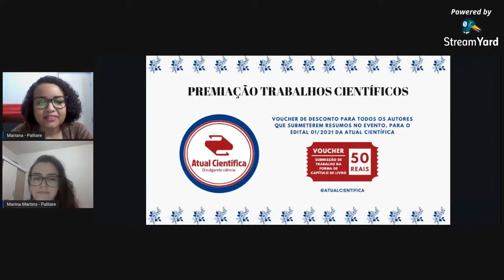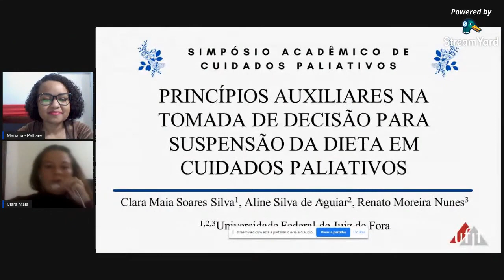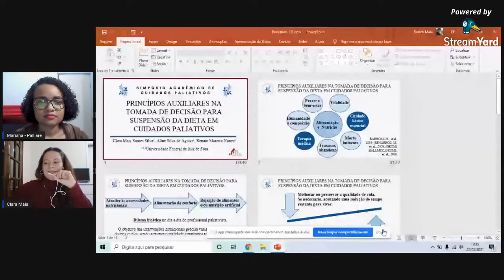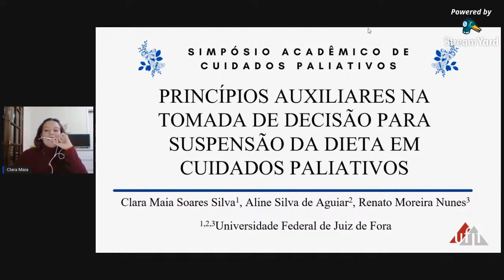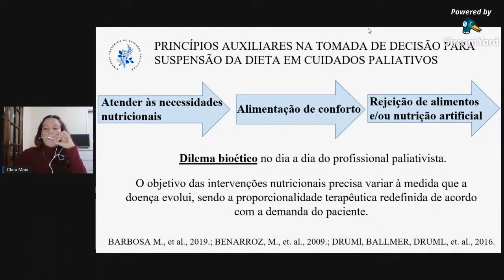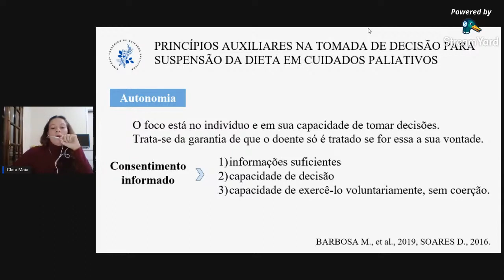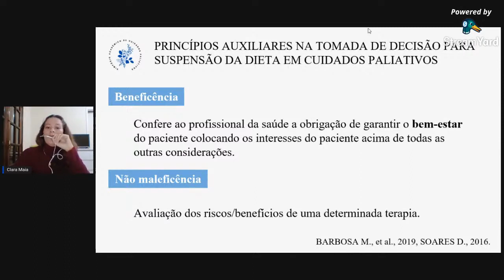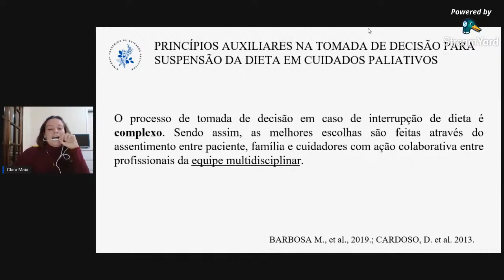Palestra aluno Clara Simpósio Acadêmico de Cuidados Paliativos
Trabalho que ganhou o primeiro lugar no Simpósio Acadêmico de Cuidados Paliativos
Apresentada pela Aluna Clara Maia que faz parte do Projeto Nutrição positiva